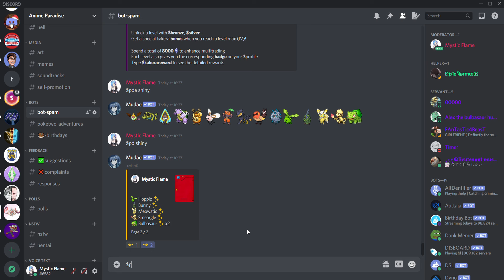Mudae Shiny Collection